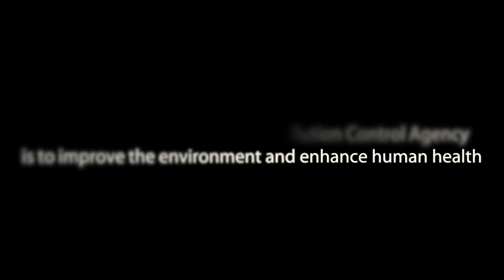Make a difference with Minnesota GreenCorps!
The Minnesota GreenCorps program is a statewide initiative, coordinated by the Minnesota Pollution Control Agency, to preserve and protect Minnesota’s environment while training a new generation of environmental professionals. Visit the Minnesota GreenCorps website to learn how you can serve as a member or a host